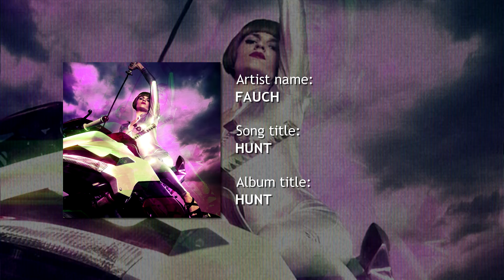FAUCH // Hunt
Robot Synth Dream presents "Hunt" by FAUCH

DistroKid is the easiest way for musicians to get music into Spotify, iTunes, Apple Music, Amazon, Google Play, and more. Upload as much as you want, keep 100% of your royalties.

DistroKid collects royalties & payments, and sends 100% of these earnings to artists.